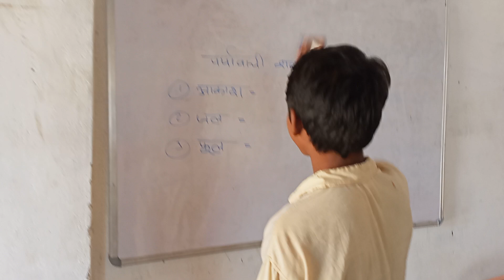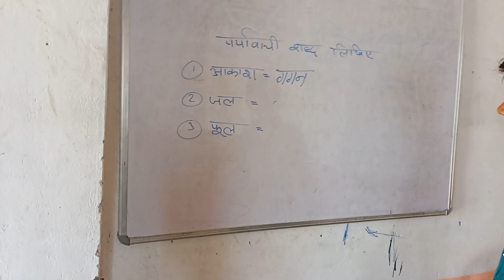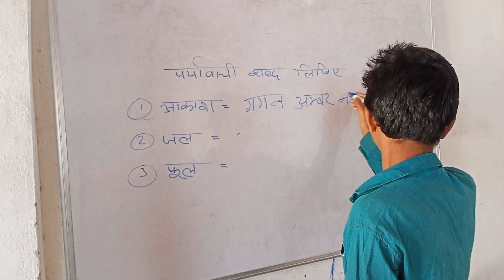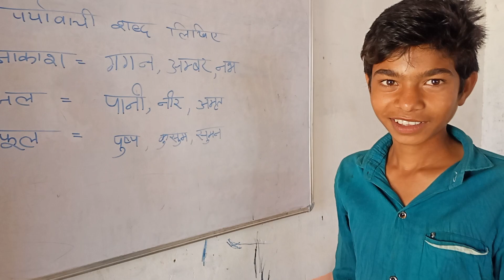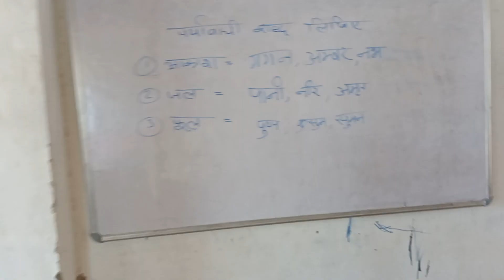Aaj fir murga bana diya bachcho ko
इस वीडियो में बच्चों को दिया गया दंड वास्तविक नहीं है यह वीडियो केवल लोगों के मनोरंजन के लिए बनाया गया है और यह वीडियो बच्चों की सहमति से बनाया गया है